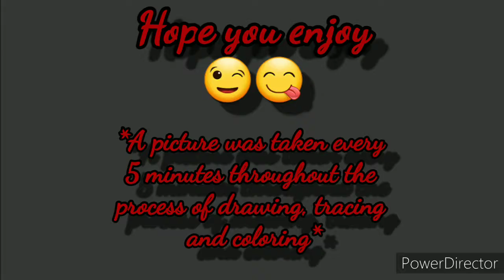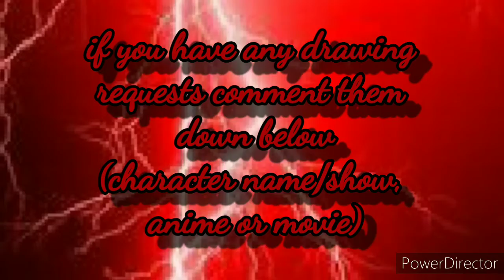Drawing Sekiro Yeager (Skylar's dad). (both OC's)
this is my first time drawing Sekiro, I personally love how her turned out.

song: we are the danger By: Blacklite District